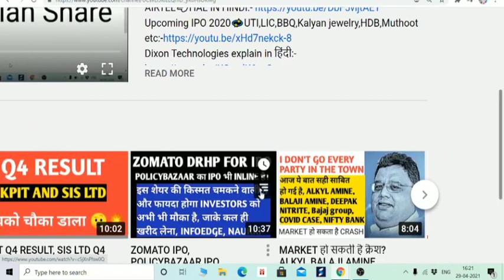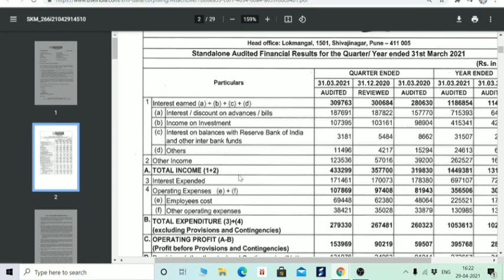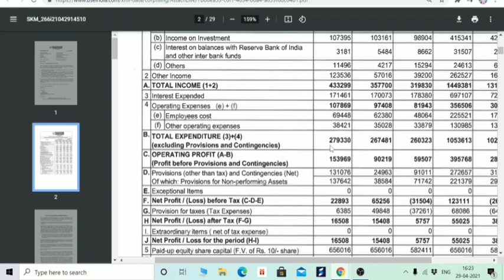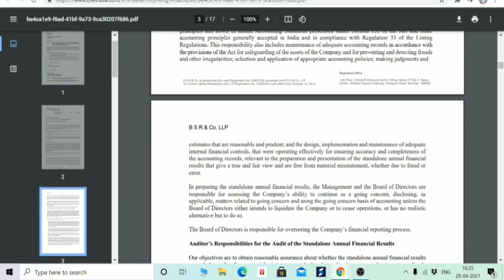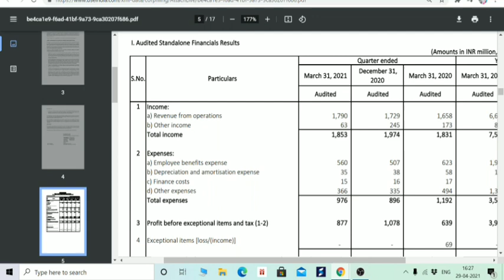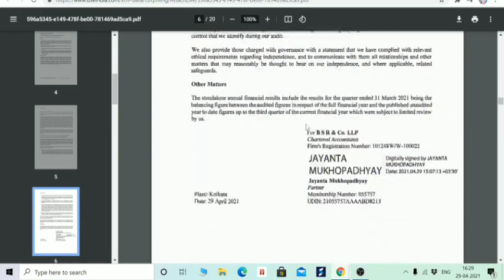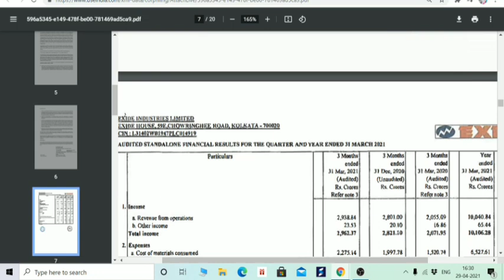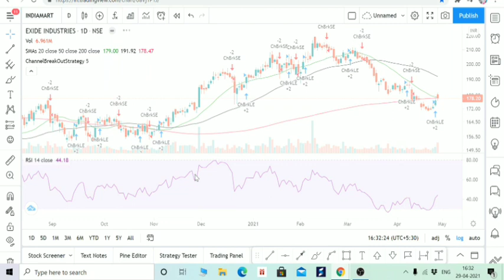Q4 RESULT, BANK OF MAHARASHTRA, EXIDE INDUSTRIES, INDIAMART QR RESULT AND ITS IMPACT